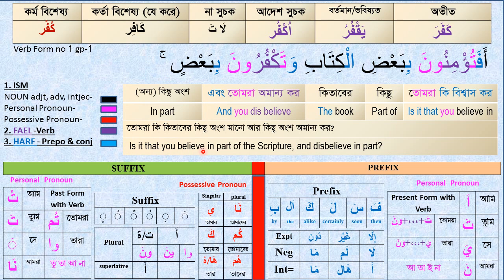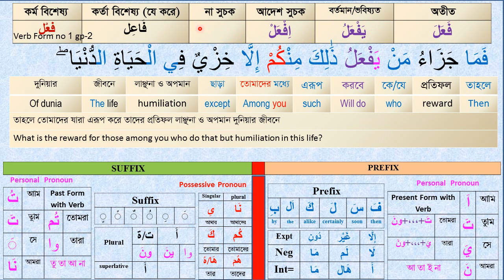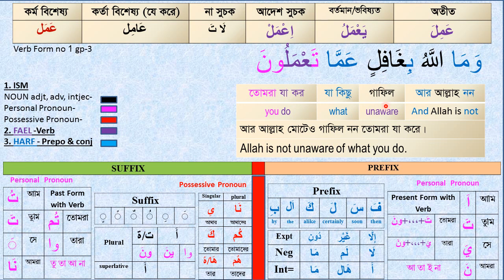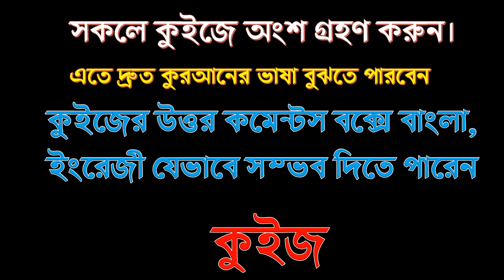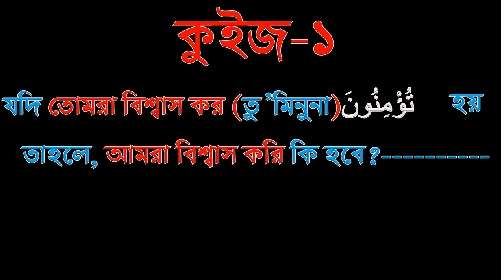Class# 26 ׀ How to learn Quran easily ׀ Sura#2.Bakara(84-85) ׀ Arabic Grammar ׀ Quran word by word.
In this video you will find How to learn Quran easily, Quran word by word with and Arabic Grammar. Let’s Learn the Full holy Quran in Bangla & English meaning word by word with Easy Arabic Grammar. Alhamdulillah, we have started Daily Quran Class everyday morning in order to complete the full holy Quran Inshallah. If you want to complete (Khatom) the Holy Quran at least once in a life with full understanding word by word, Easy Arabic Grammar and receiving historical description, Please join our Daily Quran Class. Everyday Morning BD time at 05:00 AM we are uploading a Quran Class video for you.  You just hear and watch, in this way once upon a time you will be master of understanding the full holy Quran. If you watch and hear Quranic class daily then you will be benefitted two ways, one is Allah (SWT) will show you right path and another you will have a lot of reward (sawab) from Allah. It’s an easy way to learn and understand the Quran and Arabic grammar. So, stay with Quran Edge. And lead a peaceful and satisfactory life. May Allah bless us all.

Learn_Arabic#Quran_Shikha#Arabic_Grammar#Understand_Quran

Video Time Frame:
 0:00 - 1:00 Video introduction
 1:00 – 29:00 Video descriptions
29:00 - 30:00 Complimentary ending

Video Link, Exclusive Arabic Grammar Course